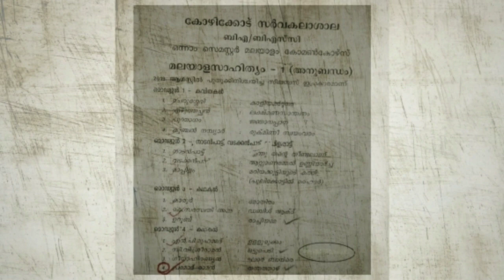1st sem CALICUTUNIVERSITY BA/BSC- MalayalaSahithyam (Ullurukkam- (cherukadha) N.P Muhammed) (part-2)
Hai all,
           This vedio helps you to study about the

1st sem
 CALICUTUNIVERSITY
BA/BSC- MalayalaSahithyam (Ullurukkam- (cherukadha)
N.P Muhammed)

This lesson is very important for your Malayalam examination

With next part we end this lesson

Next part will be uploaded soon